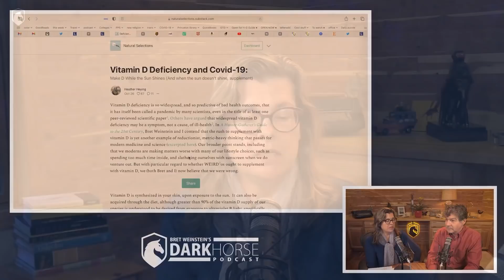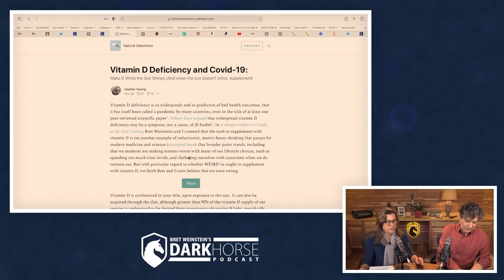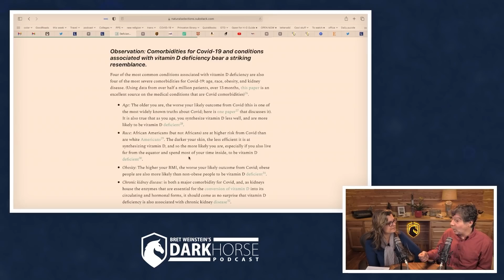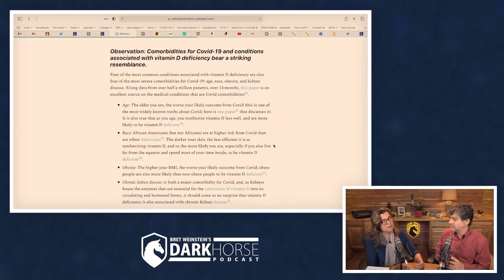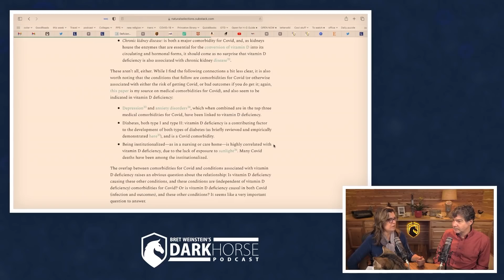Why you should be supplementing with vitamin d (from Livestream #102)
Clip taken from DarkHorse Podcast Livestream #102 (originally streamed live on October 30, 2021)

In this 102nd in a series of live discussions with Bret Weinstein and Heather Heying (both PhDs in Biology), discuss the state of the world though an evolutionary lens.